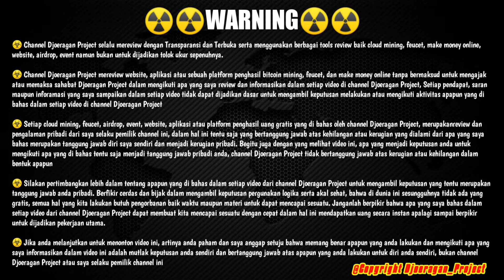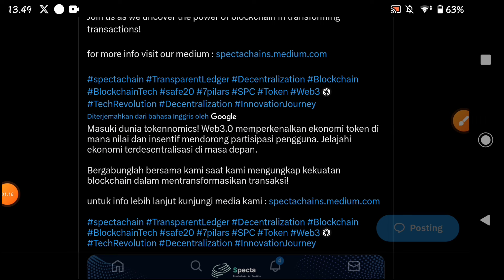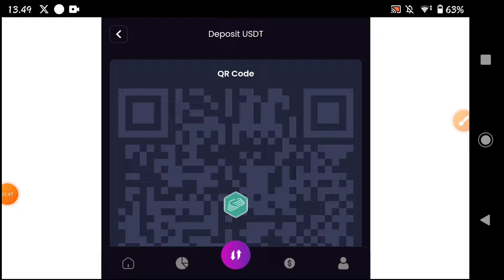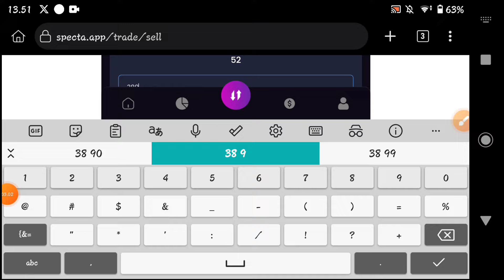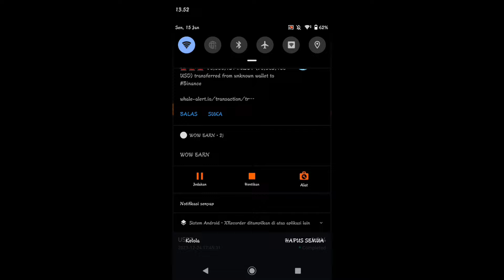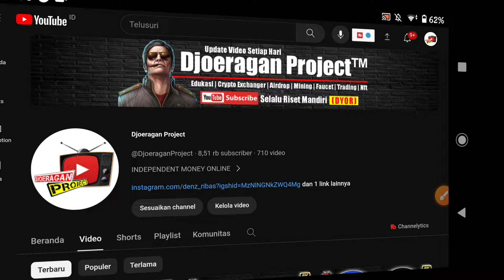Specta Airdrop Update ✅ Airdrop Ini Memang Jos Gandos, Withdraw Lancar No Deposit, Auto Cuan